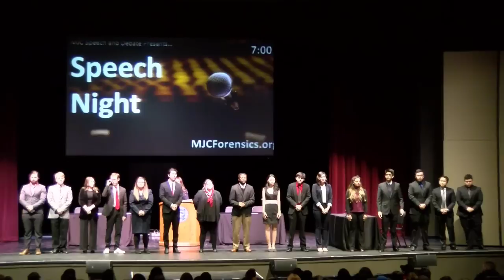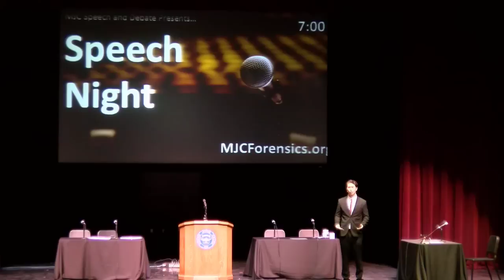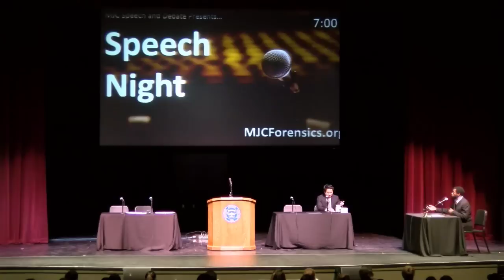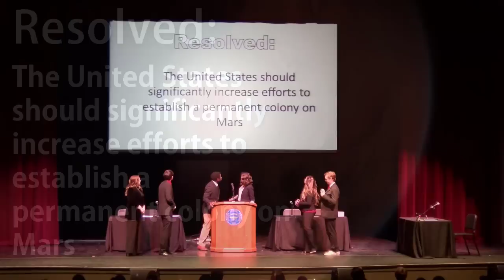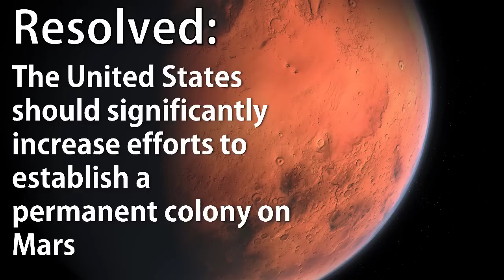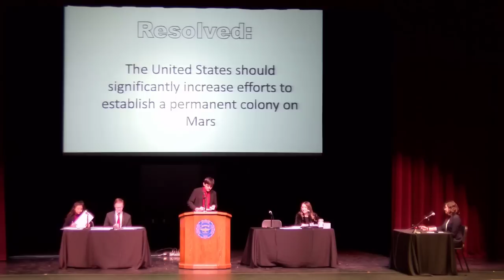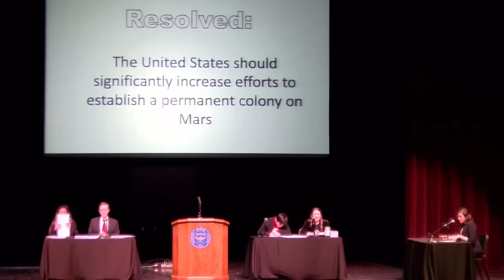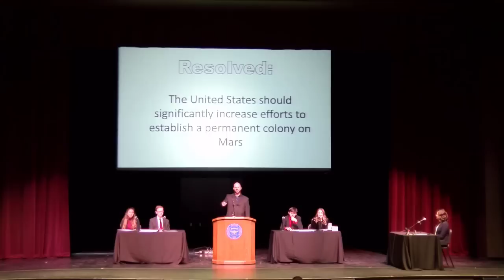Modesto Junior College Speech Night : Spring 2019